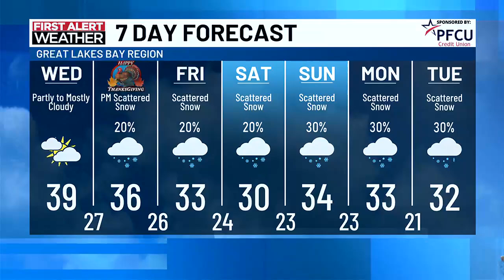First Alert: Wednesday Morning Forecast, November 27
First Alert Meteorologist Mathieu Mondro has your Wednesday morning forecast.